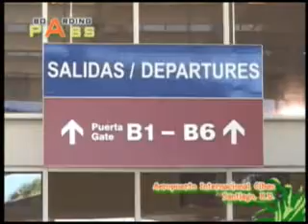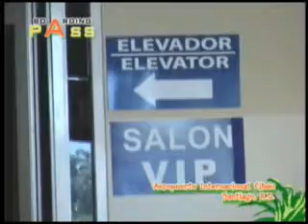AEROPUERTO CIBAO, REPORTAJE DE BOARDINGPASS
REPORTAJE DEL PROGRAMA DE TURISMO BOARDING PASS.
ORIGEN: SANTIAGO, REPÚBLICA DOMINICANA
CAMAROGRAFOS: LOURDES RODRIGUEZ & WILLY SANTOS
CONDUCTORES: IDAMI FERNANDEZ & ALEX SANTIAGO